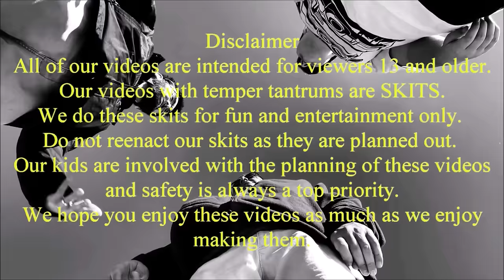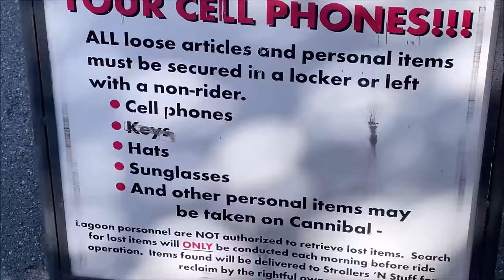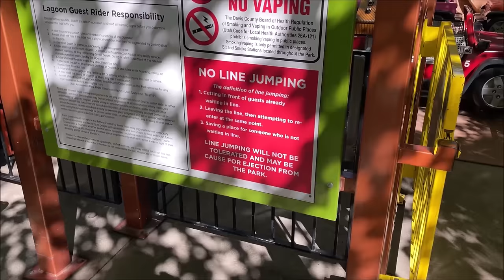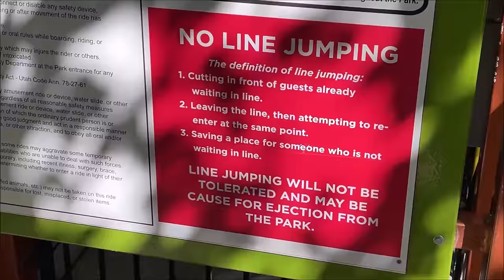Teenage Girl Throws New Laptop Over The Deck! [Original]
You guys might remember the first ever kid temper tantrum video of when kid throws dad's laptop off the deck. Years later and this time, it's girl temper tantrum smashing laptop and throwing laptop off the deck. See what happens.